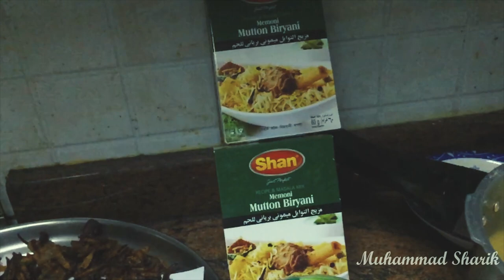Episode Biryani | SAB SE ASAN MUTTON BIRYANI | WO BHI KAM WAQT ME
Biryani making is not difficult task but this video will help you to make the Mutton biryani very short time and less ingredients.

Follow the blow Official Pages.